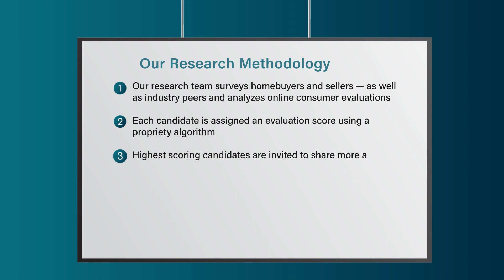2022 Los Angeles Five Star Real Estate Agent Tony Dowdy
Tony Dowdy wins the 2022 Five Star Real Estate Agent Award! Five Star Real Estate Agents represent those who are outstanding in their field. Winning agents are selected as a result of a rigorous and objective research process. For any market, each year's field of winners represents no more than 7% of agents within the market.